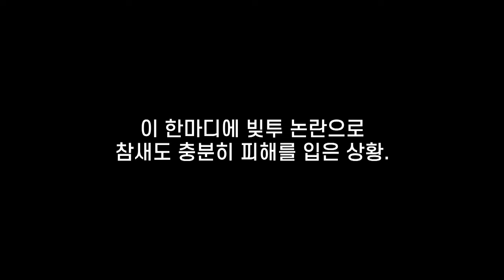(BJ조선참새) 빚투 논란 밝히겠습니다.